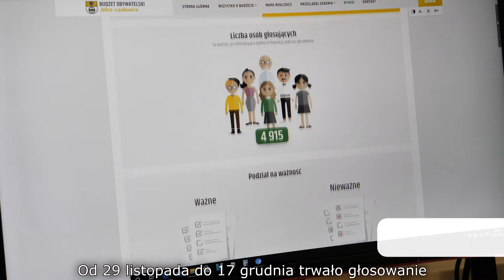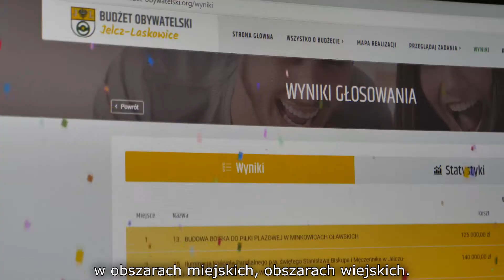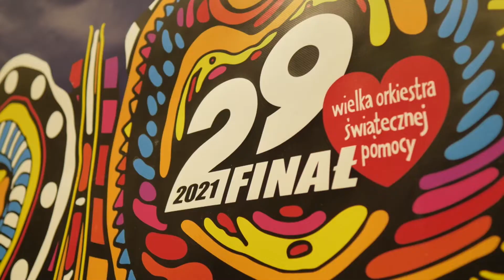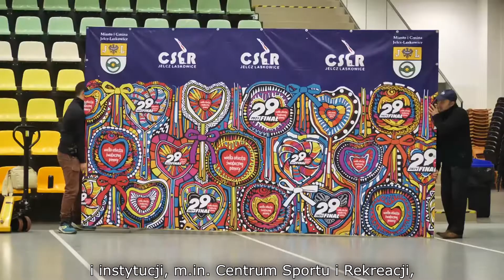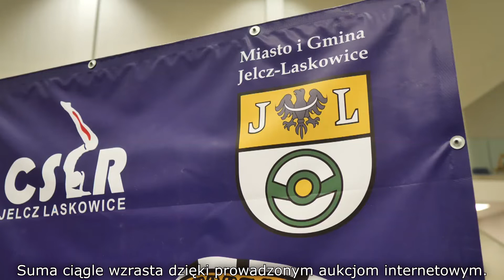STYCZEŃ 2021 - Wiadomości Jelcz-Laskowice TV